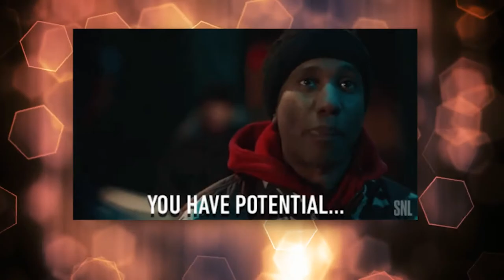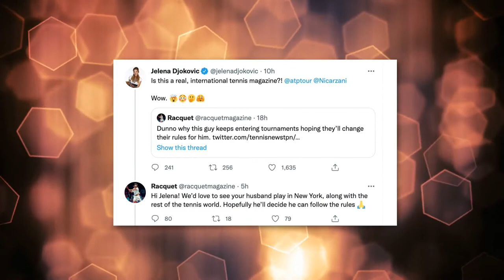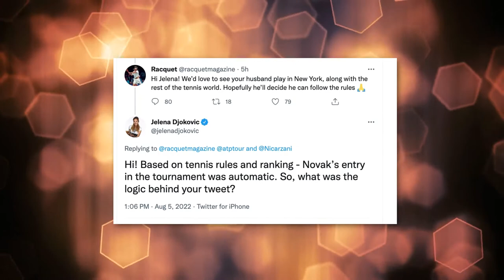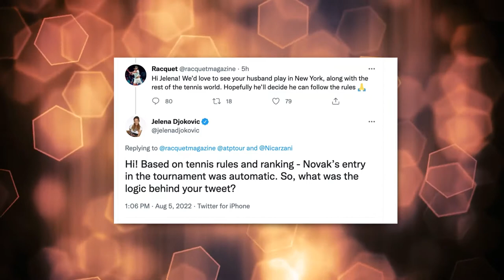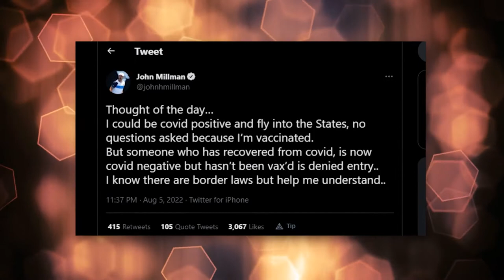Hamad Medjedovic thanks Novak Djokovic for all is help